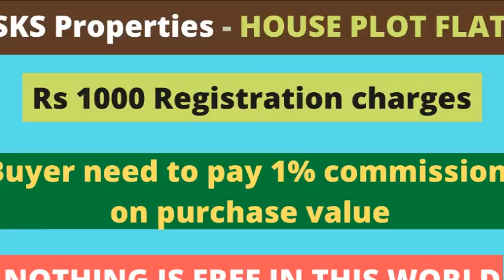3 BHK FLATS FOR SALE Rs 56 LAKHS ONLY - ID - 673